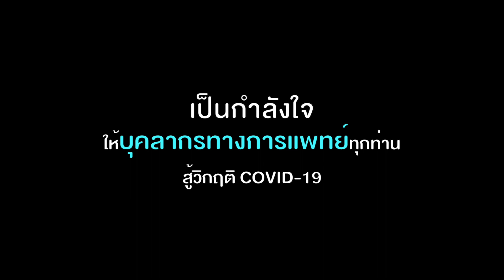DekDPU ส่งกำลังใจให้บุคลากรทางการแพทย์ สู้วิกฤต COVID-19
แด่บุคลากรทางการแพทย์... DekDPU ร่วมส่งกำลังใจให้คุณหมอ พยาบาล บุคลากรทางการแพทย์ทุกคน สู้วิกฤต COVID19 สู้ๆนะคะ✌🏻✌🏻 เสียงปรบมือคือกําลังใจ 👏👏👏👏👏👏👏 🙏🏻❤️